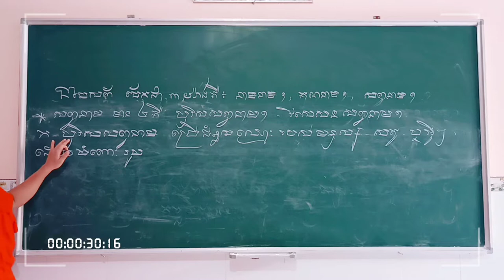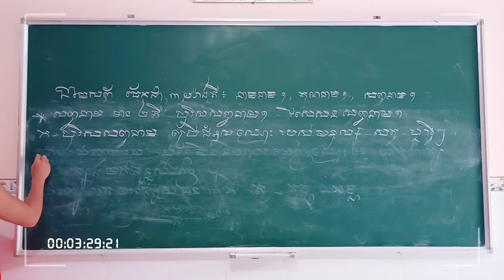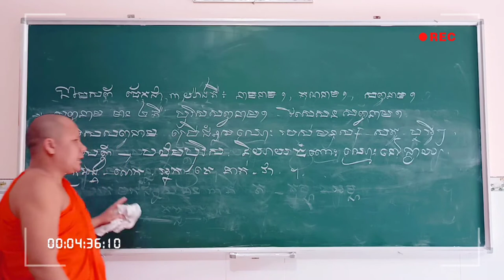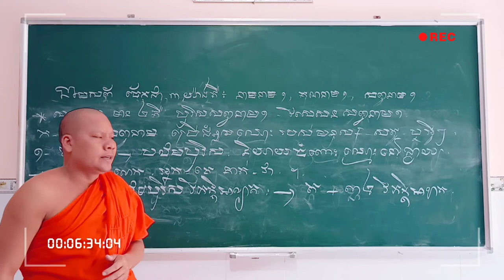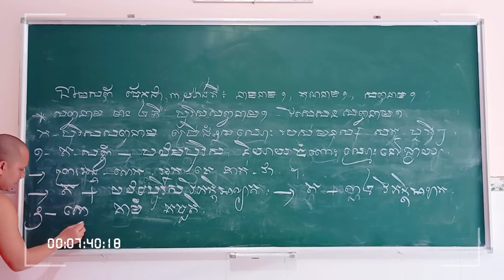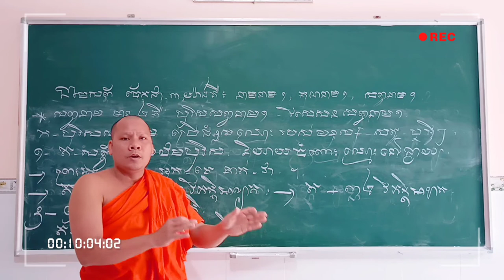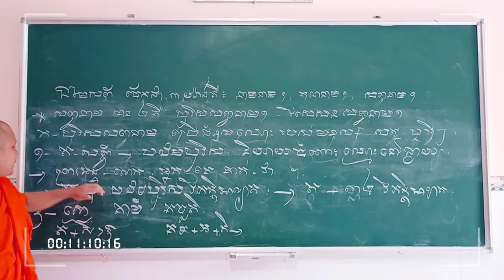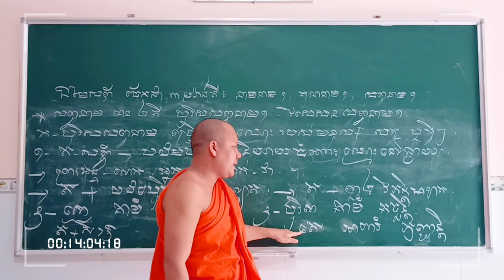Học tiếng Pali | រៀនភាសាបាលី ១៥ បុរិសសព្វនាម ចំពោះ ត- សព្ទ | Thoi Thạch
Học tiếng Pali / រៀនភាសាបាលី ១៥ បុរិសសព្វនាម ចំពោះ ត- សព្ទ,